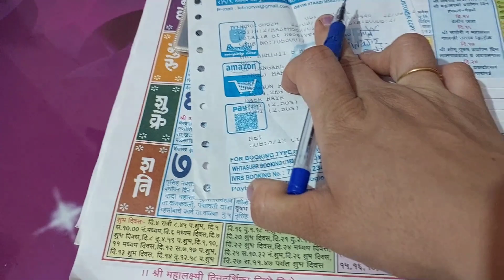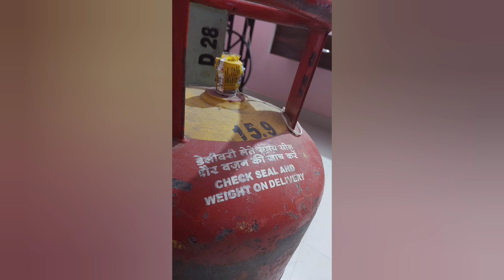How To Save Cooking Gas At Home ll गॅस जास्त दिवस कसा घालवायचा त्यामुळे पैशांची बचत होईल?lpgsaving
Topic covered
Indian Lifestyle Sneha & Mom